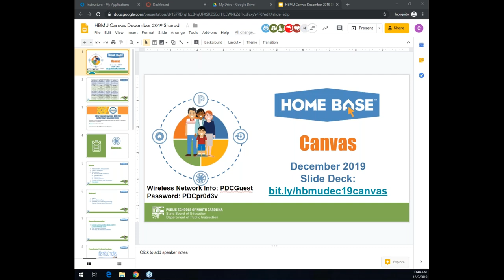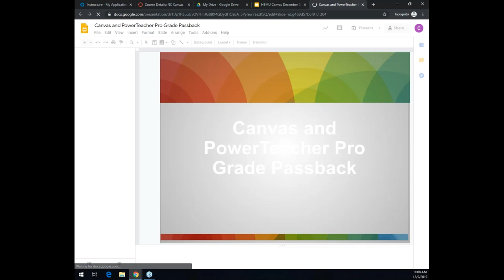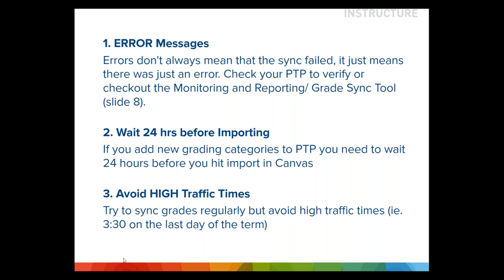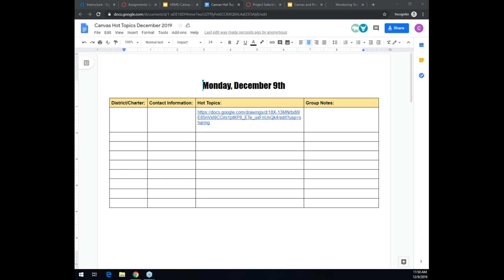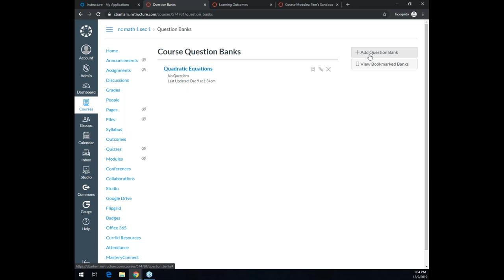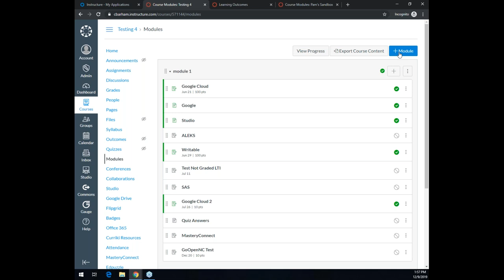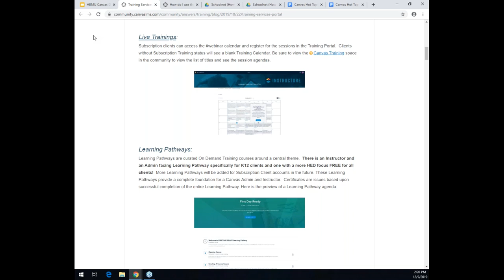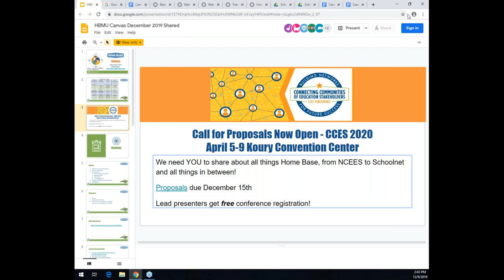December 2019 Home Base Meet Ups Live Stream Canvas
Recording of December 2019 Home Base Meet-Up for Canvas.